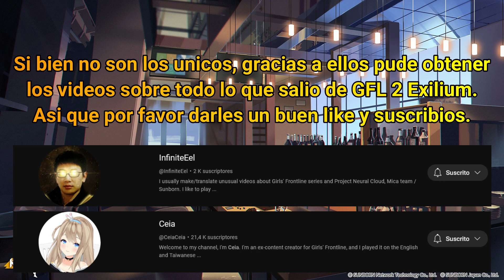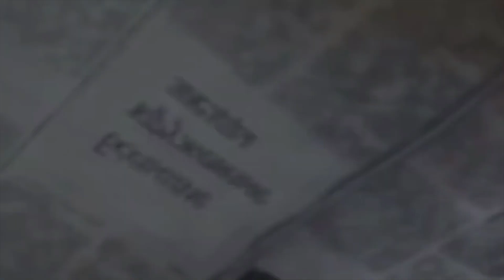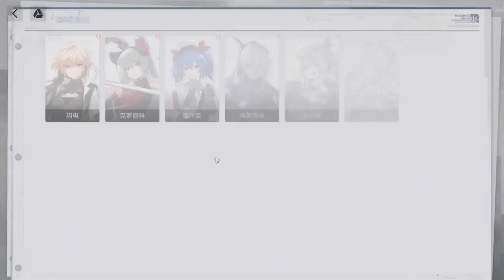GFL 2 Exilium ~ Transmisión Post Evento Orquesta ~ Intro del Juego, Stages demo y muchas cosas mas.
Pues esto fue lo que se mostró en la transmisión de post evento orquesta de Girls Frontline (Ya saben a Yuzhong le encanta la sinfónica) la neta hubo una buena cantidad de información sobre el juego, entre ello estuvo:

• Preview de GFL 2 Exilium.
• Misión Tutorial.
• Intro del juego (Así como PNC).
• Presentación de la Interfaz de Usuario.
• Demo de otro Escenario.
• Demo de la Dark Zone (Otro modo de juego para farmear equipos y materiales).

Para esta colección tuve que tomar algunos videos que no eran míos, asi que añadí esa pequeña advertencia y también dejare los links de los lugares en donde encontré la información.

0:00 Intro y Petición.
0:47 GFL 2 - PV.
3:37 GFL 2 - Mision Tutorial.
10:46 GFL 2 - Cinemática Introductoria.
13:06 GFL 2 - Presentación Interfaz de Usuario.
15:18 GFL 2 - Demo Stage 7-2.
20:32 GFL 2 - Demo Exploración.
24:42 Fin del video.